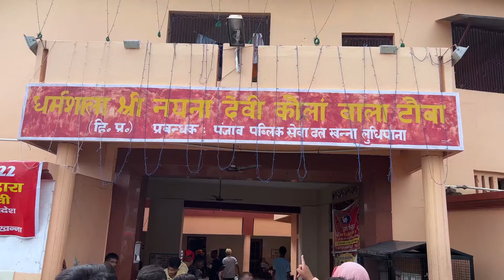ਨੈਣਾ ਦੇਵੀ ਆਉਣ ਵਾਲੇ ਸ਼ਰਧਾਲੂਆਂ ਨੂੰ ਲੰਗਰ ਵਾਲੇ ਵੀਰ ਦਾ ਸੁਝਾਅ|| Naina Devi temple|| Gopi Rai Vlog